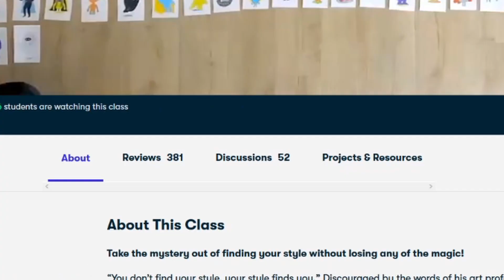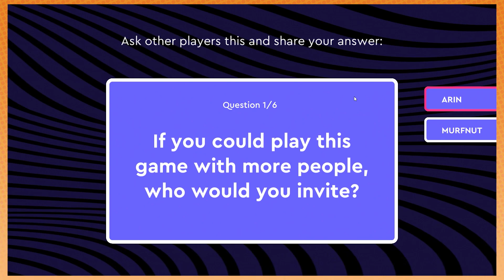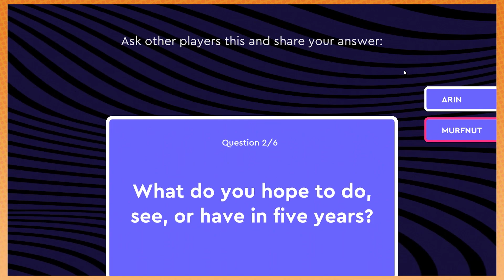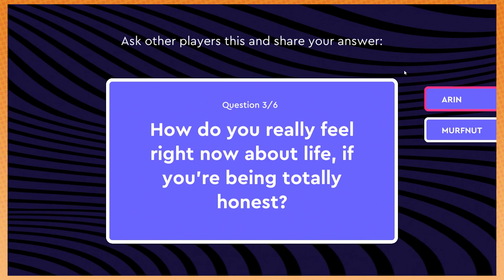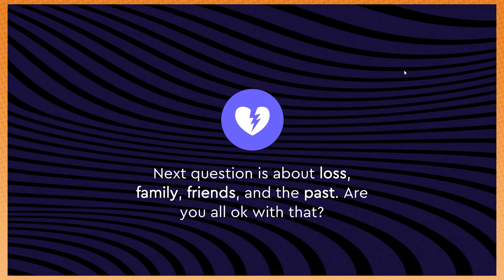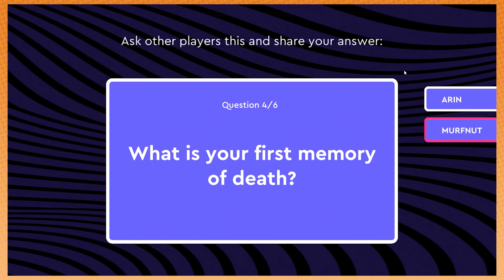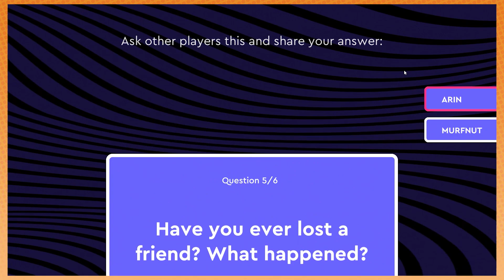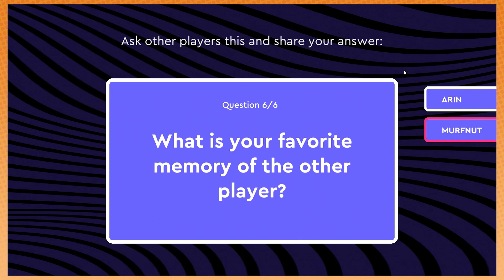A leisurely safari upon the Good Ship Grumps - Wild Honesty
Between encounters with Earth's majesty, we'll be connecting and learning more about one another. So won't you join us today on a serene journey through Nature and the Spirit of Man.

Today we are playing Wild Honesty: A party game for deeper conversations